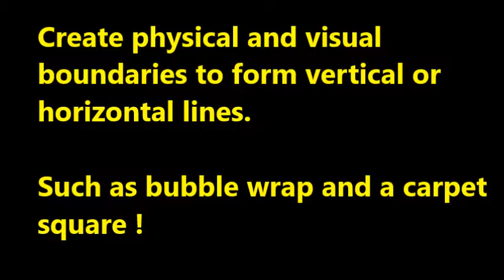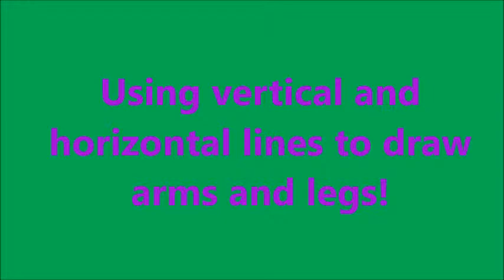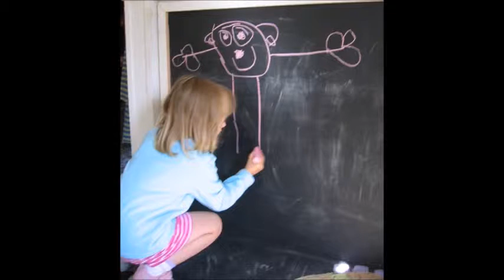Teaching Children How to Form Writing Lines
Here are a few strategies that help children learn to form vertical and horizontal lines. But let’s start with scribbling….Babies typically learn the joys of scribbling between 13 and 18 months of age. Provide lots of large paper, dry erase and chalk surfaces to scribble on, as well as sensory-based “scribbling” in pudding, whip cream, wet sand or shaving cream inside a zipped baggy.The 18 to 24 months old toddler is typically ready to learn how to form lines with the pointer finger. Demonstrate drawing vertical and horizontals during messy play and using fun, easy to see and feel boundaries such as those shown in the video!1. Mermaid pillows2. Dry erase boards3. Plastic, cardboard or carpet squares with window cut-outs4. Bottles and other surfaces with grooves5. Long thin boxes to draw on top of or insideTry cutting strips of sandpaper or bubble wrap to draw on. Start out with large pieces and then narrower as the child develops motor control. These early “pre-writing” experiences prepare children to form the vertical and horizontal lines used to form letters and have fun doing so!Learn more about activity adaptations on my website and blog